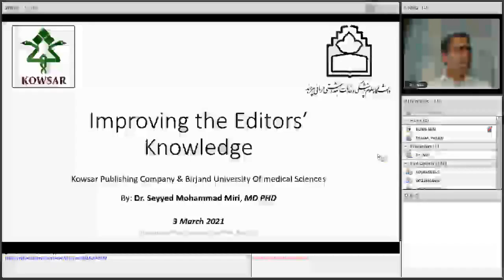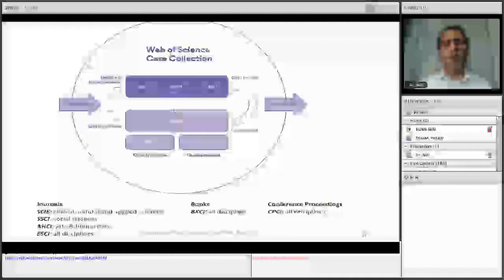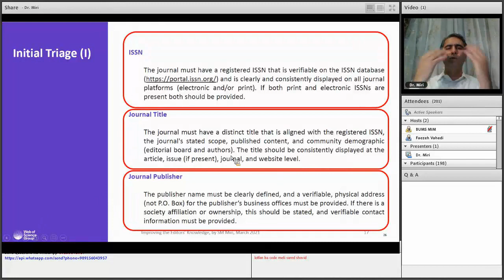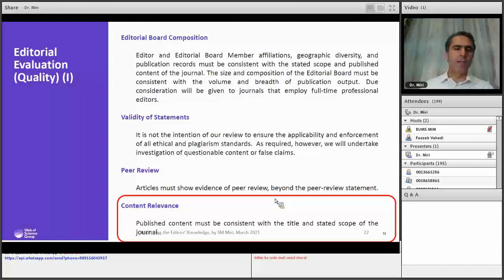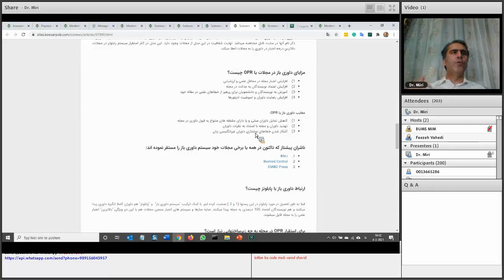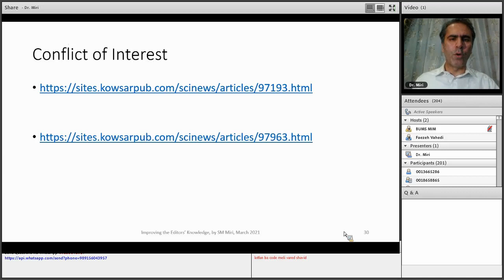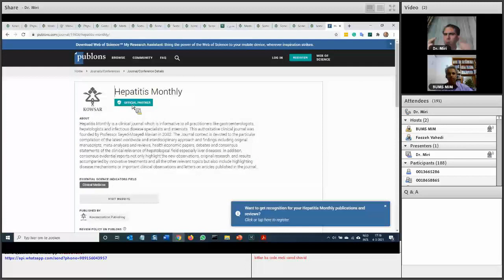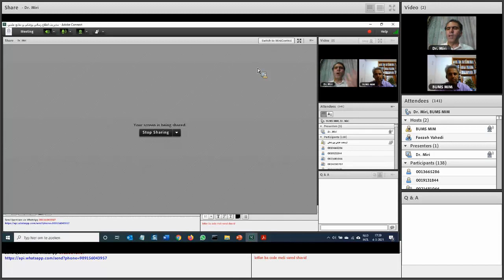سرنوشت مجلاتی که در امرجینگ سورس نمایه میشود چه خواهد شد؟ آموزش نمایه سازی به مجلات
نمایه استنادی منابع نوظهور (Emerging Sources Citation Index) یکی از محصولات مؤسسه Clarivate Analytics است که با هدف افزایش مشاهده‌پذیری مجلات در مجموعه هسته پایگاه Web of Science از نوامبر سال ۲۰۱۵ معرفی و ارائه ‌شد.

نمایه استنادی منابع نوظهور که شامل بیش از ۵۰۰۰ مجله از سراسر جهان است، از نظر قابلیت‌ها و اطلاعات ارائه‌شده مشابه با سایر نمایه‌نامه‌های این پایگاه بوده و از جمله دلایل ایجاد آن فراهم کردن شرایطی به‌منظور بررسی بیشتر این مجلات جهت انتقال به یکی از سه نمایه‌نامه اصلی و همچنین ارتقاء جایگاه بین‌المللی مجلات به‌خصوص مجلات دارای موضوعات نوظهور با افزایش قابلیت جستجو، کشف و استناد به آن‌ها می‌باشد. در واقع، این نوآوری باعث می‌شود تا نشریاتی که از نظر منطقه‌ای مطرح و یا در خصوص موضوع خاصی به چاپ می‌رسند، از مشاهده‌پذیری و دسترس‌پذیری بیشتری بهره‌مند شوند و در مجموعه هسته Web of Science قابل‌مشاهده و استناد باشند.

 به منظور توانمندسازی هیئت تحریریه مجلات، وبینار آشنایی با نمایه استنادی منابع نوظهور (Emerging Sources Citation Index) با سخنرانی جناب آقای دکتر سیدمحمد میری، پنجشنبه ۱۴ اسفند ۹۹ از ساعت ۱۸ الی ۲۰ برگزار  شد.
این وبینار با اهداف آموزشی منتشر میشود